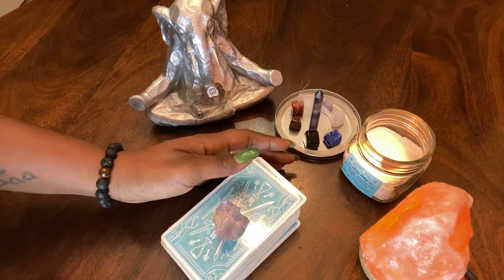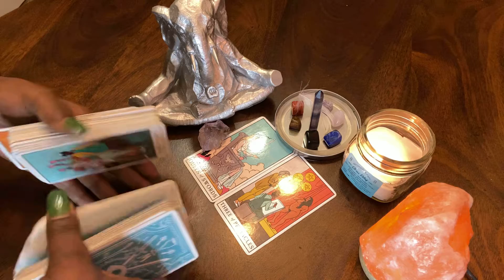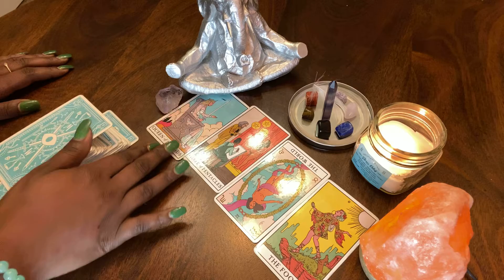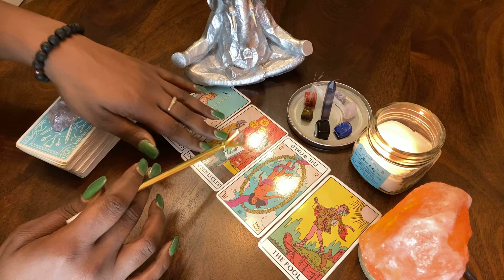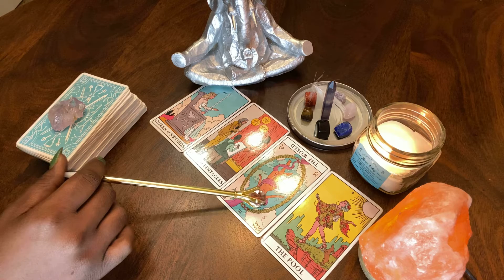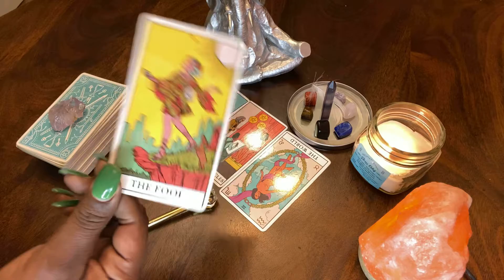Libra ♎️ General Tarot Reading| Got To Have Faith‼️